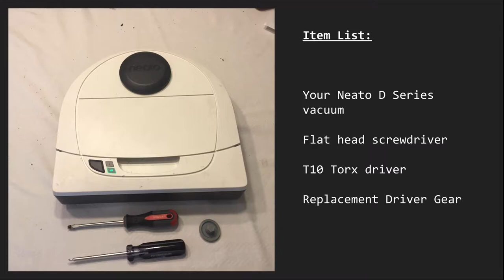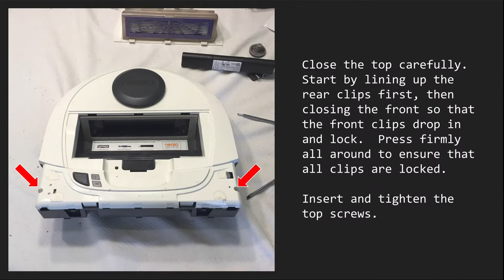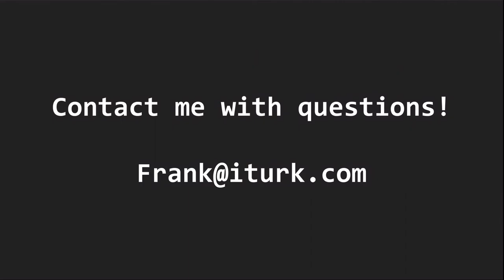How to Replace the Brush Drive Gear on Neato D-Series vacuum bots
The D-Series Neato robot vacuum is a great household helper, but often the gear which links the brush drive motor to the beater brush strips out.  This video is a step-by-step tutorial on how to replace that gear.